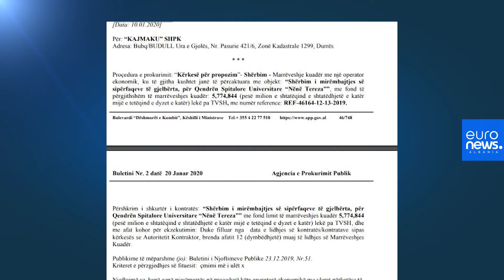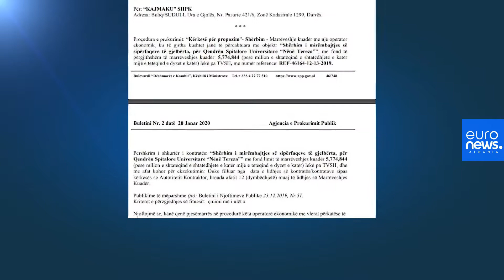Kush është Agim Kajmaku, nga politika te telashet me drejtësinë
Kush është Agim Kajmaku? Ish-kryetari i bashkisë së Vorës u arrestua në Itali për trafik droge. Ai është nga ato raste për të cilin nuk dihet asgjë deri në momentin që një parti vendos ta kandidojë.